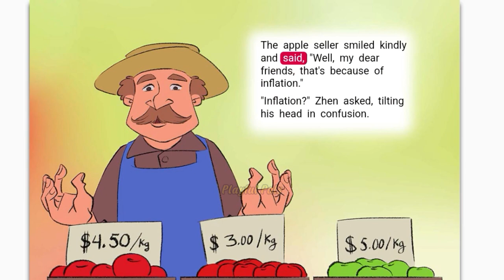Zhen Learns About Inflation *Story Time* Financial Literacy Read Along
Join us for a captivating story time session as we explore the concept of inflation through the eyes of Zhen. This financial literacy read along book is not only educational but also entertaining, making it perfect for both children and adults alike. Let's dive into the world of economics and learn about inflation together!

Join Zhen in this engaging story time session as he delves into a book about financial literacy. Follow along as Zhen learns about important concepts like inflation and expands his knowledge on managing finances. Whether you're looking to enhance your own financial literacy or simply enjoy a good story, this read-along book session is perfect for all ages. Sit back, relax, and enjoy this educational and entertaining journey with Zhen!

Join Zhen in this engaging story time session as he delves into a book about financial literacy. Discover the importance of understanding money management, budgeting, and investing through this educational and fun reading experience. Whether you're a kid or an adult, there's always something to learn about money. Watch now and enhance your financial knowledge!